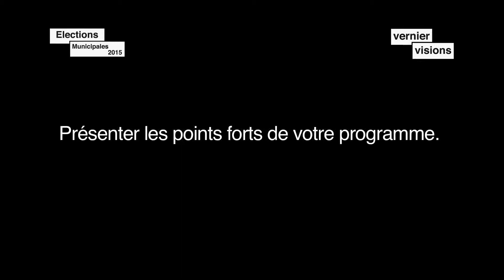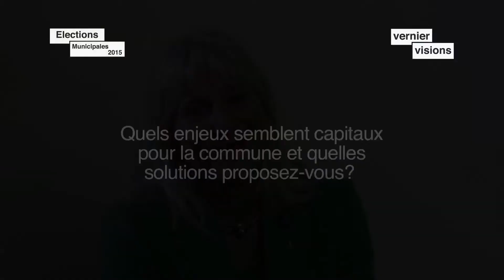Tour des partis: Union démocratique du centre (liste 4)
Vous avez jusqu'au 19 avril midi pour élire les nouveaux Conseillers municipaux et Conseillers administratifs de Vernier. Alors pour choisir au mieux les élus, l'Union démocratique du centre verniolane vous expose les grandes lignes de son programme. A vous de voter!